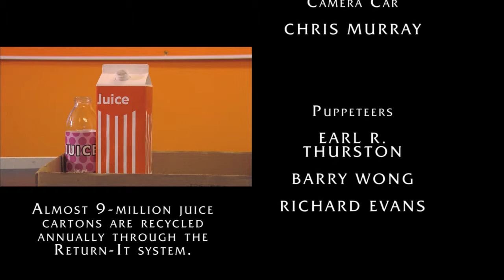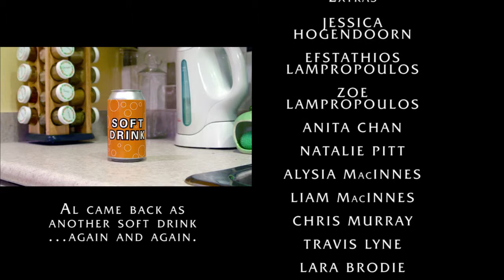The Container Adventures: The Rescue 2013 HD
Encorp is proud to present its newest educational video that explains beverage container recycling in a fun and exciting way!

What starts out as a normal day after school gets "really weird" as 12-year old Kim (Emily Stopp) discovers a rag-tag bunch of beverage containers trying to escape from her family's basement. Fun and adventure ensue as they enlist her help to get recycled and move on to "a better life" while explaining the benefits of beverage container recycling in British Columbia.